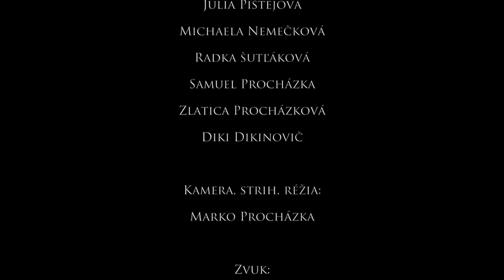Krídla motýľa - Marko Procházka (FULL FILM)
Film o tom, že výčitka nasleduje predsudok. Nikdy nevieš, kto má dušu jemnejšiu ako krídla motýľa. Réžia: Marko Procházka 2012 VISION STUDIO